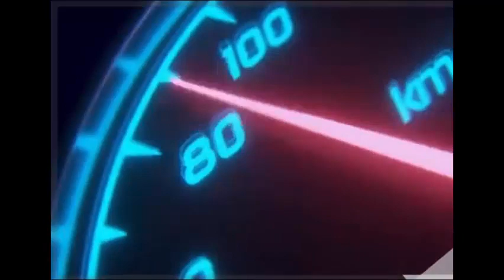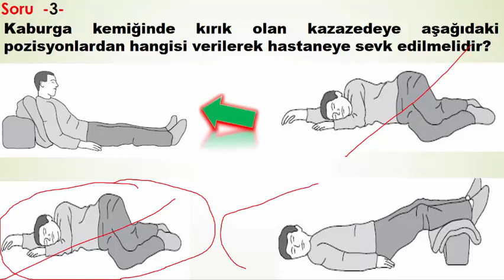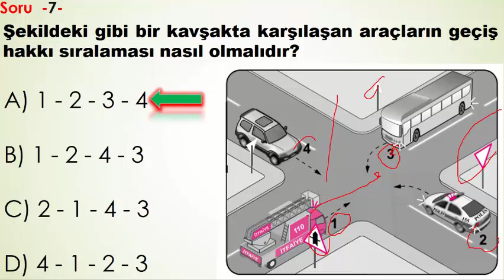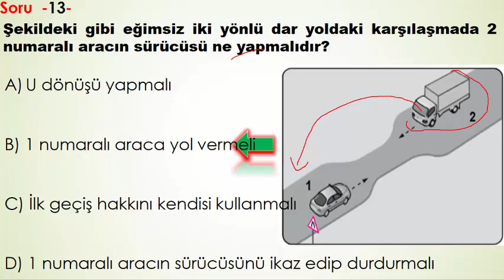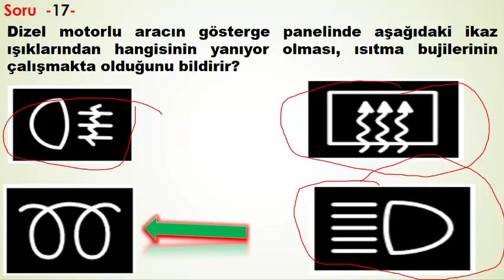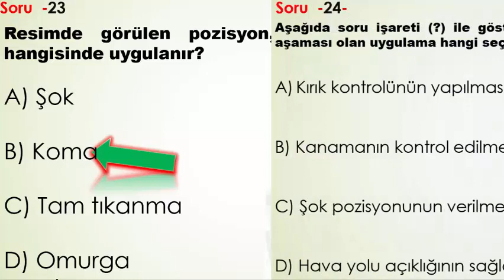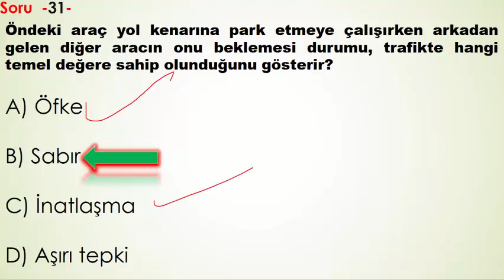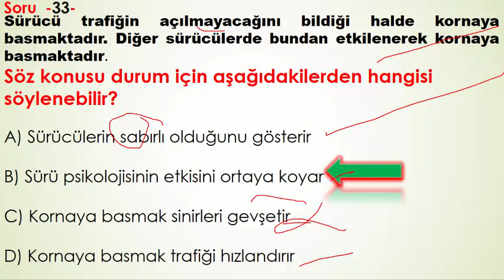2021 ŞUBAT EHLİYET SINAV SORULARI / RESİMLİ EHLİYET SORULARI /2021 ÇIKMIŞ EHLİYET SINAV SORULARI ÇÖZ